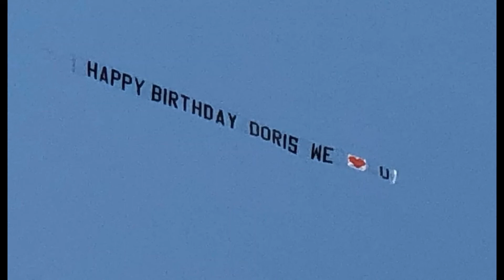Mahler: Symphony No. 8, Pt. 2 - Falletta/VSO & Chorus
**IN CELEBRATION OF MY GRANDMOTHER'S (DAD'S SIDE) 96TH B-DAY**

Album: MAHLER - Symphony No. 8 "Symphony of a Thousand"

Track #2: Part 2 - Final Scene from Goethe's Faust (Gustav Mahler)

JoAnn Falletta: Virginia Symphony Orchestra & Chorus (Robert Shoup, Director)

Jennifer Check, Soprano
Rebecca Nash, Soprano
Jennifer Welch-Babidge, Soprano
Ann McMahon Quintero, Mezzo-Soprano
Robynne Redmon, Mezzo-Soprano
Gregory Carroll, Tenor
Lester Lynch, Baritone
Jason Grant, Bass

Richmond Symphony Chorus, Dr. Erin Freeman (Director)
Christopher Newport University Chamber Choir, Lauren Fowler-Calisto (Director)
Old Dominion University Concert Choir, Nancy Klein (Director)
Virginia Children's Chorus, Carol Thomas Downing (Director)

Vahn Armstrong, Concertmaster

Co-presented with the Virginia Arts Festival, Robert W. Cross (Director)

Recorded LIVE at the 2012 Virginia Arts Festival

Recorded live at Chrysler Hall on May 27, 2012 in Norfolk, VA

HRC No. 009

*Some notes: I post this up in celebration of my grandmother's (Doris Ray Jackson "Mema/Memaw" Banks) 96th birthday. It'll be the first birthday she has after the passing of her husband (my grandfather, Louis G. "Buddy/Bud" "Pawpaw/Papa" Banks) this past January of over 60 yrs together.

Additionally, I am posting it up in celebration of the 10th anniversary of the recorded performance, and yes, I will be posting up Part 1 as well. They were also longtime residents of the Tidewater area (specifically Norfolk) too (since my grandfather was in the Navy for most of his career). Thanks.